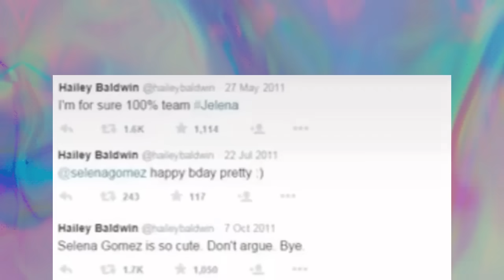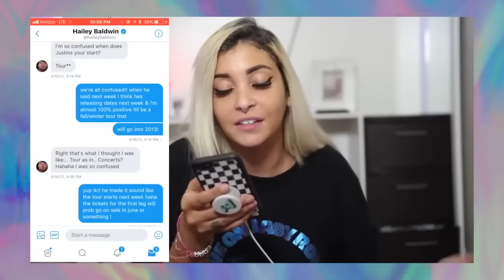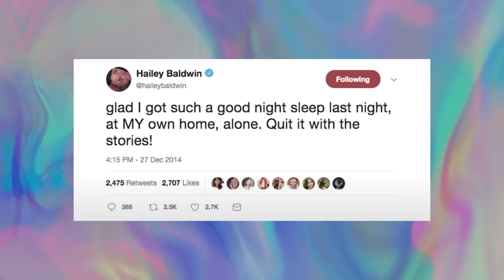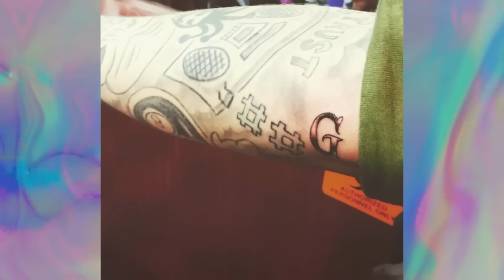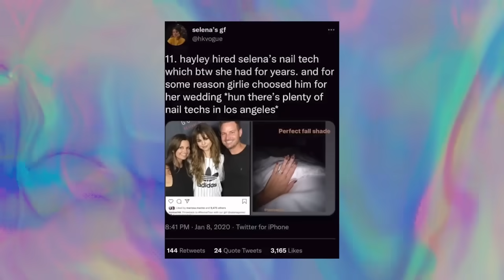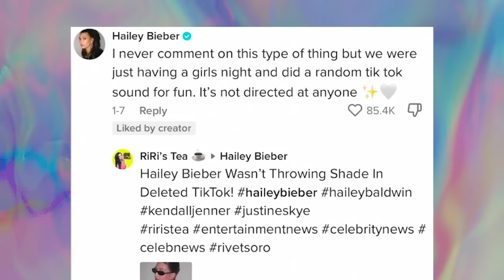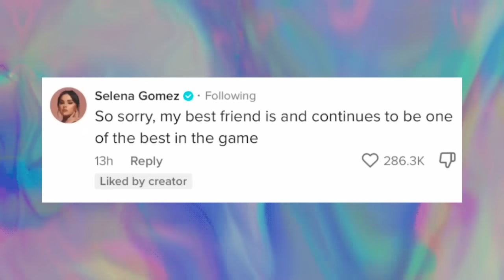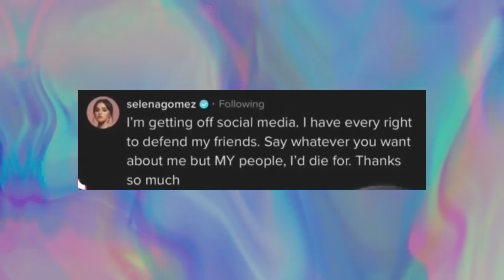ateşkes kısa sürdü | Selena Gomez Hailey Bieber DRAMASI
Selena ve Hailey’nin Tiktok’ta başlayan, Selena’nın bir süre sosyal medyaya ara vermesine sebep olan olaylar zinciri bayağı bir karışık. Ama merak etmeyin, birazdan anlamadığınız hiçbir detay kalmayacak.

0:00 - Giriş
0:45 - Hailey Justin'in hayatına nasıl girdi?
7:57 - DRAMA